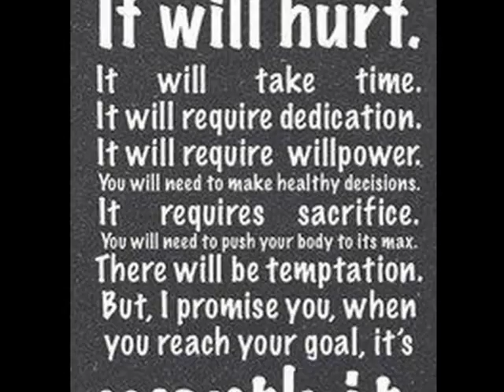Week 63 Awesome events/Tawkin Kardashians (Stars)/ Stop eating with ya fingaz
MFP: Mrstlovely
In need of daily support: (you must be serious and willing to post daily!) add us the WLS/WL accountability group on FB